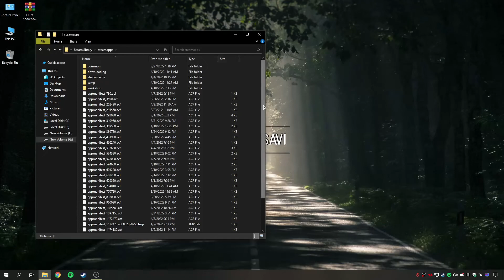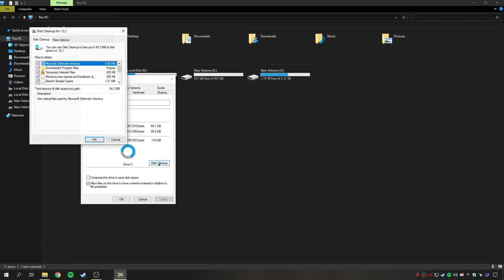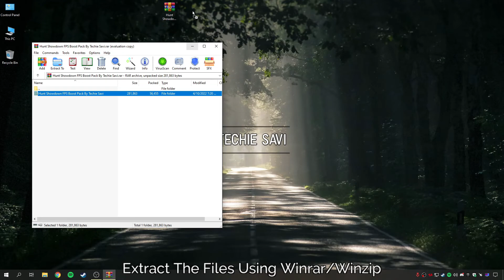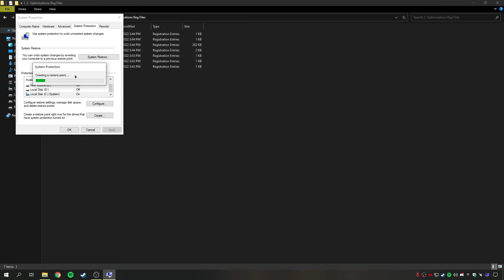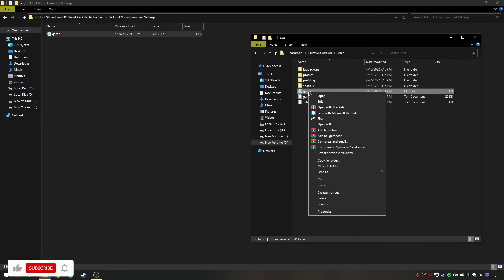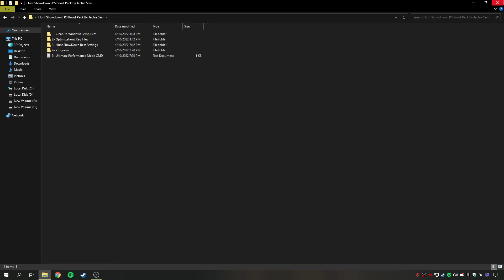Hunt: Showdown➢ Boost FPS & Fix FPS Drops on Low End/High End PC | Hunt showdown Best Settings 2022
Playing Hunt showdown on Low FPS? Want More FPS in-Game? Use this Settings to Boost performance & FPS on Any Low-end Pc, Fix The FPS Drops & Random shutters, fix for all those that are having LOW FPS (Latency improvement ) & Improve FPS!

Don't worry, Use this method to Fix FPS drops, Lag & shutters with the optimized graphics and textures. With Secret Settings To BOOST Your FPS in GAMES & Optimizing the WINDOWS. Don't be worry, there are lot of changes and tweaks, tricks you can use to get the MAX potential of System to increase FPS!

Complete Guide to Ultimate possible fps on any setup, Best Graphics Settings & Optimizing for reduce shuttering, FPS Boost and reduce lag. "For Low-End Pc's", Fig Lag & Boost Your FPS 2022 Complete Guide🔧⚙✔️ This guide will helps you to fix errors & crashing causes issues enhance your FPS and game visibility.

💠-Timestamps:
➢0:03 Intro
➢0:12 Files Optimization
➢0:42 GPU Preference
➢1:46 Hunt Showdown FPS Pack
➢3:27 Restore Point
➢4:30 BEST Configs for Any PC
➢5:43 Game Settings
➢6:37 Adv Game Settings
➢8:01 Outro
📌-How To Boost FPS, FIX Lag & FPS Drops in FiveM 2022✔️FiveM Low End PC Settings & Visuals 2022

📌-BEST PC Settings Of MAX FPS in Warzone Pacific | Fix FPS Drops & Shutters | Warzone FPS Boost Guide!

📌-➢How To Fix "Dx11 feature level 10.0 is required to run the engine" In ANY Game With This NEW Trick!

📌-➢How To Lower Ping & Fix Packet Loss In Any Game | ExitLag BEST Settings |✔️LOW LATENCY 2022